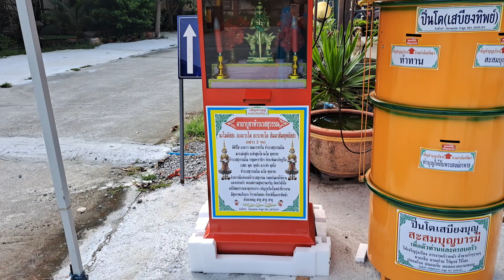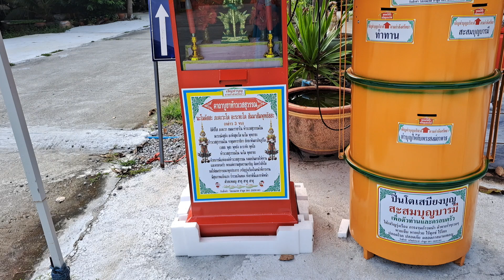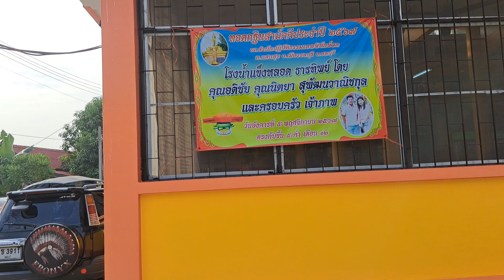สุจิต จันทร VLOG 584 ครอบครัว ได้นำต้นกฐินถวายพระ เพื่อทอด วันที่ 5 พฤศจิกายน 2567